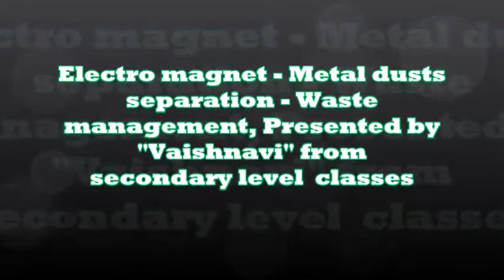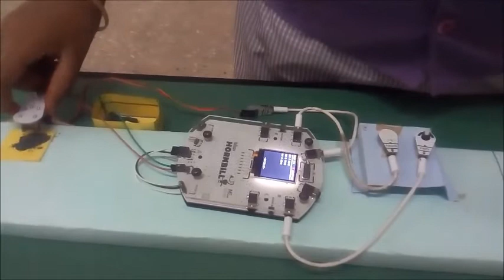kvmhss atl w management vaishnavi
electromagnet project - waste management- atl lab- at our school